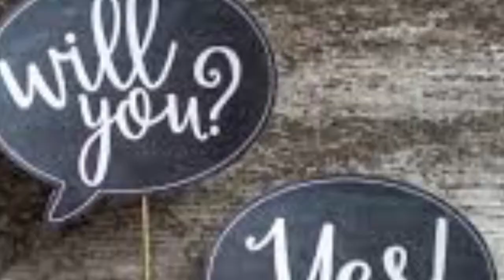The Girl In A Purple Hat